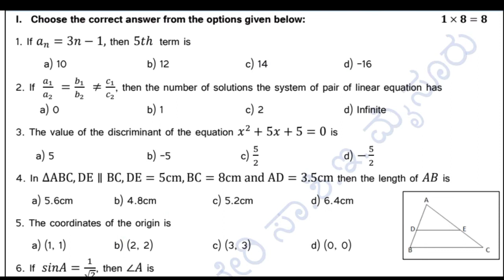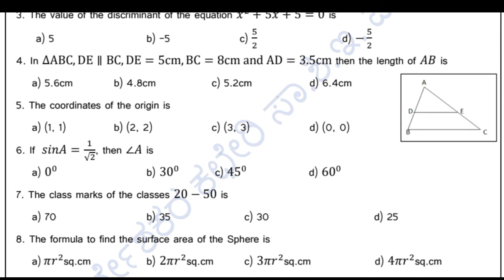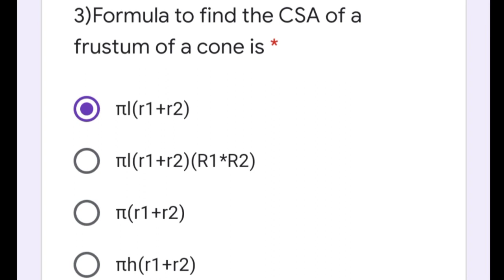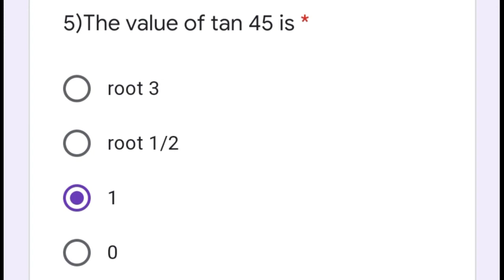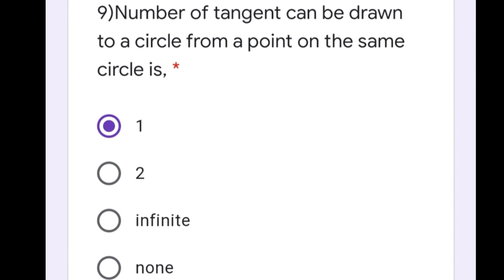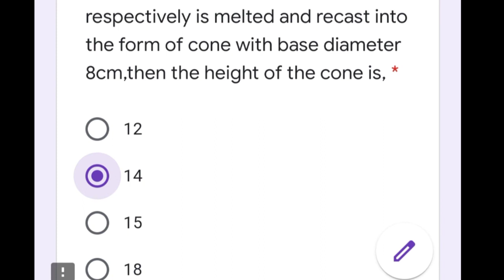SSLC MCQ OF MATHS (IMP)ಗಣಿತದ ಬಹು ಆಯ್ಕೆ ಪ್ರಶ್ನೆಗಳು KSEEB PAPER PATTERN Sample Paper 2 20 MCQ 20 Marks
SSLC MCQ OF MATHS (IMP)ಗಣಿತದ ಬಹು ಆಯ್ಕೆ ಪ್ರಶ್ನೆಗಳು KSEEB PAPER PATTERN Sample Paper 1 20 MCQ 20 Marks

 20 MCQ 20 Marks